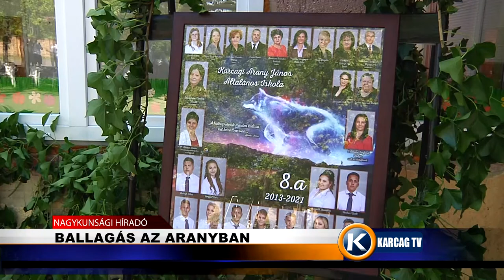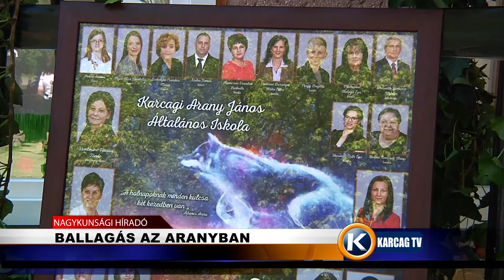Ballagás az Aranyban karcagtv